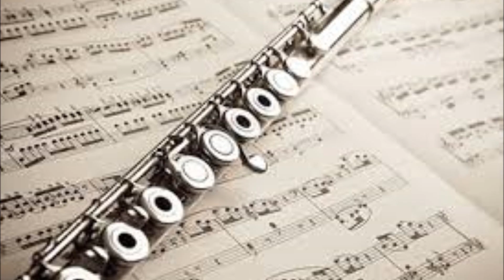5390 The Electric Beach & The Medieval Girl Dance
"Iberer recalls the work of pioneering artist – and unlikely MTV one-hit wonder – Herbie Hancock in its colorful marriage of jazz and dance music"JazzTimes "Iberer combines his various worlds - classical, jazz fusion, and dance - with mesmerizing results; the past and present clash of the jumpy synthetic beat with the old-school haunting of Iberer's cello is a dazzler" "The technical skill and emotional insight that Iberer projects into his playing is dazzlingly beautiful". "One of the qualities that distinguish Iberer's work from his contemporaries is his feel for the beat". "A kiss may be just a kiss but love is more than skin deep in the hands of a master cellist such as Iberer." "Iberer has already recorded and issued more albums than several groups' lifetimes. However, it's not just a matter of quantity; there is a consistent thread of experimentation and innovation in Iberer's work that is equally jaw-dropping." "Although highly regarded in the jazz world for his contributions to some of Miles Davis' groundbreaking records, Hancock was also chastised for his embrace of the synthesizer. Iberer shares Hancock's visionary approach while setting a style of his own."The Yamaha svc 50 electric cello is now a cool modern jazz/rock and pop solo instrument!""New cello pop solo music song books & funky jazz & dance cello solo groove music song books for the acoustic & electric cello, rhythm pizzicato books, jazz cello solo ballad song books & sheet music, new classic jazz & pop cello standards and new real books!"A´great solo studio work for the use of the cello and the electric cello as instruments in the styles of funk, jazz, dance,fusion, & pop/rock."New signature solo effect sounds/colors/textures & rock pedals for the Yamaha Svc 50 electric cello.""Source of inspiration: Stephen Nachmanovitch Book "Free Play"Some quotes by jazzmusicians:" Anyone can improvise but first learn your instrument" Charlie Parker"Only play what you hear, if you don´t hear anything, don´t play anything" Chick Corea""I'll always remember when I first heard Lester [Young]. I'd never heard anyone like him before. He was a stylist with a different sound. A sound I'd never heard before or since. To be honest with you, I didn't much like it at first."Count Basie" I have to change a tune to my own way of doing it. That´s all I know" Billie Holiday" I´ll play it first and tell you what it is later"Miles Davis "I Keep on Dancing and dancing because there is only one dance" Michael Jackson"Let´s Groove, Funk & Dance!"The King of Cello Pop/The Greatest Jazz Pop and Rock Cellist in Music History-A Legend Alex Iberer
"All the greatest musicians are like great boxers"/Miles Davis
"Be Like Water"/Bruce Lee
"The Art of Improvisation is similar to fighting and love making"
"Artists Paint their pictures on Canvas Musicians paint their pictures on Silence"
BUSINESS INFO:
"Sustainable & Renewable 100 % Electric"
To the Universe!
"Thomann wont build double neck electric cellos neither wont they construct multi effect pedals for the electric cello or design electric cello effects which my company ibererproductions has done. Im going to force Yamaha to mass produce double neck electric cellos with multi effect units designed only for the electric cello just as for the electric guitar also a special designed multi effect unit with all the guitar solo effects of the program Garageband 2008 which are suitable for the electric cello"

"The Electric Cello has never before been used as a soloinstrument in jazz pop rock recordings"

"Johnny Depp is selling his Art for millions of dollars. Ibererproductions wants 100 Billion dollars for his Art!

Alex Iberer Artist & Musician: Studio/Live Cellist, Electric Cellist, Drummer, Composer,Pioneer & Entrepreneur.

To hear Alex Iberer Live in Concert, Book his Cool Band the "Alex Iberer Hill Street Simpan Funk & Disco Symphony Orchestra For Touring!"

"Iberer recalls the work of pioneering artist - and unlikely MTV one-hit wonder - Herbie Hancock in its colorful marriage of jazz and dance music.
Although highly regarded in the jazz world for his contributions to some of Miles Davis' groundbreaking records, Hancock was also chastised for his embrace of the synthesizer. Iberer shares Hancock's visionary approach while setting a style of his own." JazzTimes

"The More Jazz Rock Cello Music & Art I Make The More Money & Love I Want"

BUSINESS INFO:

BUY his 40 CD BABY albums!